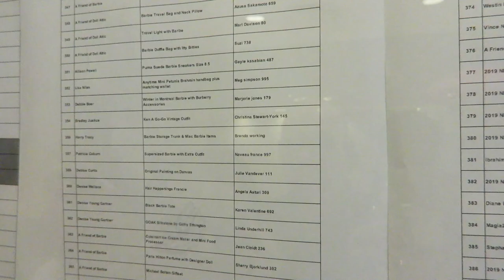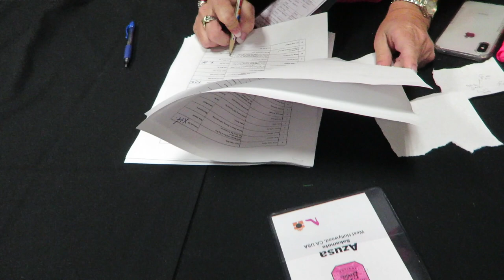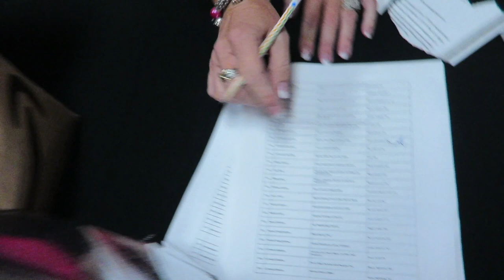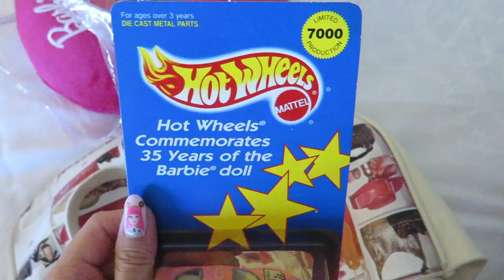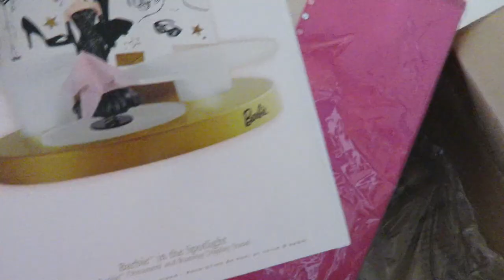WIN A RAFFLE AT BARBIE CONVENTION 2019 ♡ BARBIE CON VLOG 2019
WOW! I win a raffle at Barbie Convention in Kansas City, MO!?!? Let's see how many I win and what I win!! National Barbie Doll Convention 2019 is AWESOME!!!